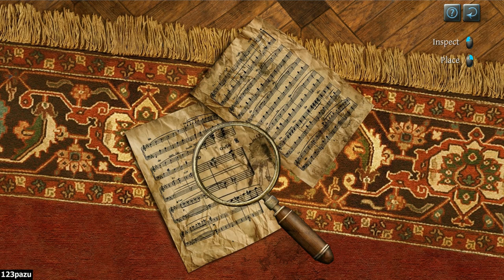The Testament Of Sherlock Holmes - Part 1 Let's Play Walkthrough Commentary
Adventure game by Frogwares -2012-